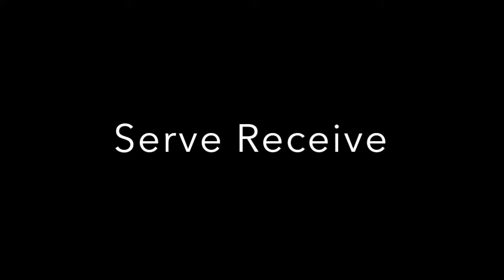Mia Merino- Libero for Team BU/Wessex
Mia Merino Libero highlight from Team BU/Wessex 2019/2020 season.
Player is #1 in yellow Jersey.

Serve Receive-  0:00
Defence-  4:11
Setting-   8:13